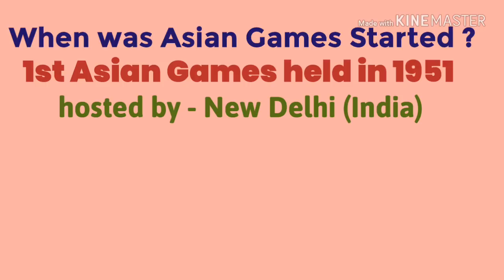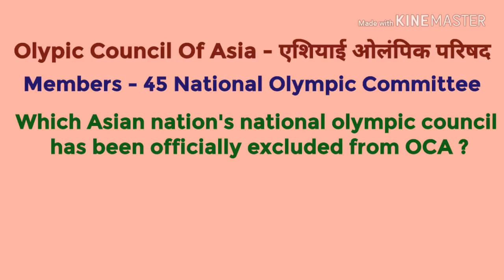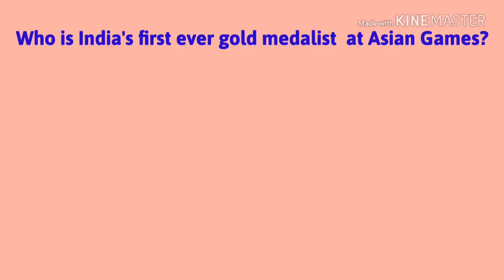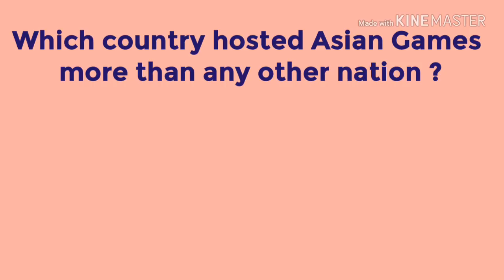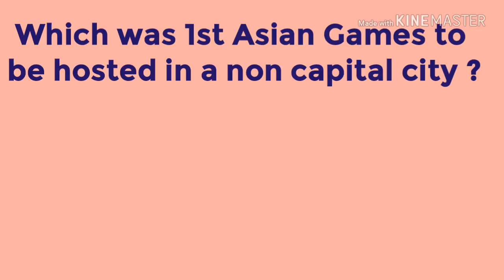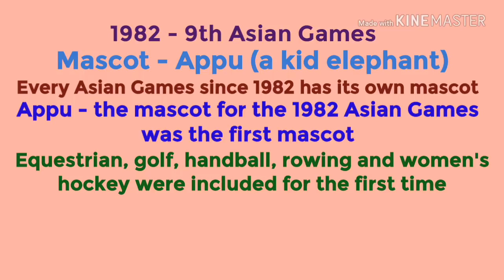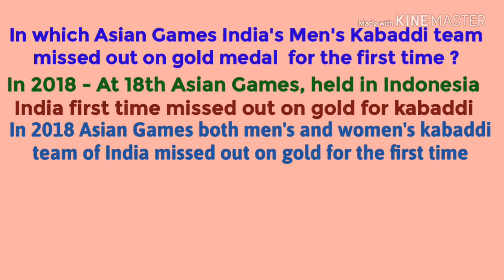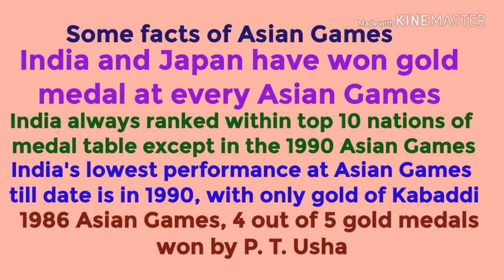History of Asian Games | एशियाई खेलों का इतिहास | asian games questions & ans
इस वीडियो में एशियाई खेलों के इतिहास से जुड़े प्रश्नोत्तर ओर जानकारी शामिल है । वीडियो में पहले एशियाई खेल की जानकारी , 9वें एशियाई खेलों की जानकारी ,पहले गोल्ड मैडल विजेता एशियाई खेलों के भारत के,ओर सभी देशों में से कौन पहला स्वर्ण पदक विजेता है यह भी बताया है, वीडियो में कबड्डी कब एशियाई खेलों में शामिल हुई ये भी बताया। 1982 एशियाई खेलों की भी जानकारी वीडियो में दी है।एशियाई खेलों में शुभंकर की शुरुआत कब हुई ये भी बताया है।
एशियाई खेलों के इतिहास की जानकारी एवं प्रश्नोत्तरी
पहले एशियाई खेल
9वें एशियाई खेल
एशियाई खेलों के मेजबान
एशियन गेम्स फेडरेशन की जानकारी
एशियाई ओलंपिक परिषद की जानकारी
1st asian games
1951 asian games

this video consists the information about history of asian games and quiz on history of asian games ,there is information about 1st asian game 1951 , 1982- 9th asian games and there u can get answer of ... when kabaddi included in asian games
who is first gold medalist of asian games
asian games hosts
asian games federation information
Olympic council of asia information
Asian games history in hindi
1st asian games 1951

2. fastest finger first Quiz 【for kbc preparation】 फास्टेस्ट फिंगर फर्स्ट क्विज 【केबीसी की तैयारी के लिये】